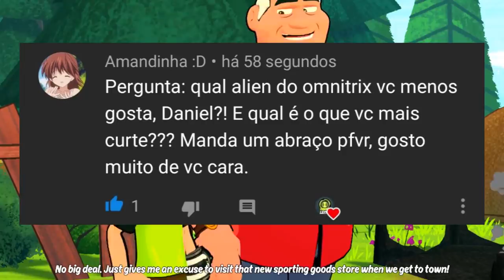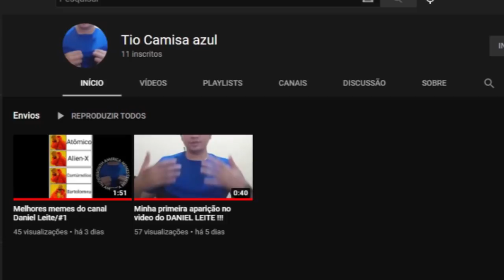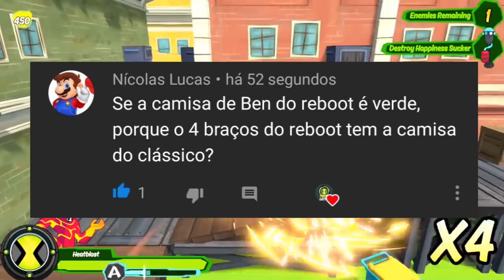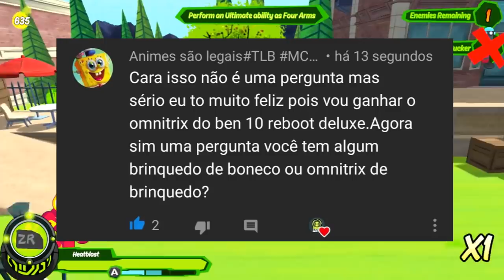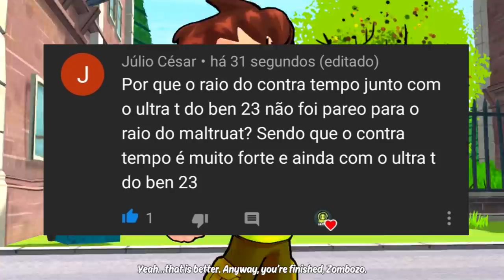BEN 10 CLÁSSICO VS BEN 10 REBOOT | QUEM É MAIS FORTE?!!!!!!!